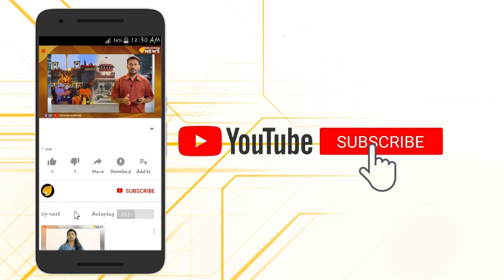യെച്ചൂരി മാമൻ്റെ മതേതരത്വം; ചിരിച്ചു ചാവും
ഇന്ത്യയിൽ ഏറ്റവും കൂടുതൽ മതേതരത്വം പുലരുന്ന നാട് എന്ന യെച്ചൂരി മാമൻ്റെ വമ്പൻ തമാശ...